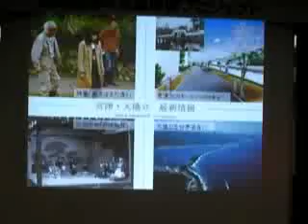丹後とり貝＆天橋立キャンペーン